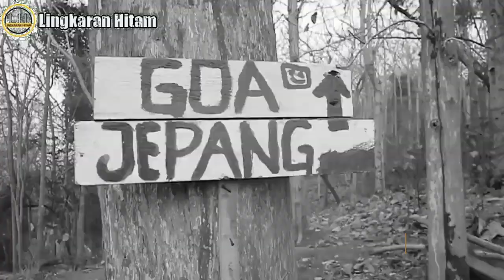NGERI,10 TEMPAT MISTIS DAN ANGKER DI JEMBER